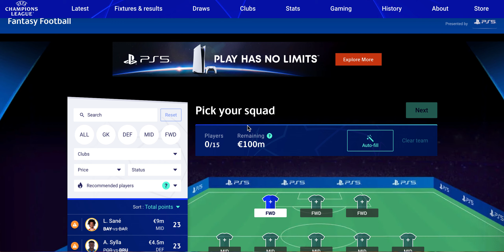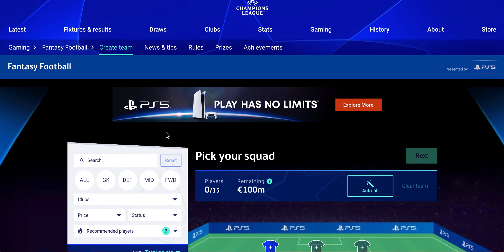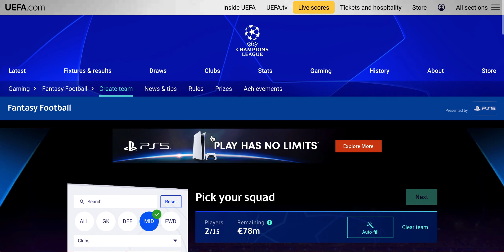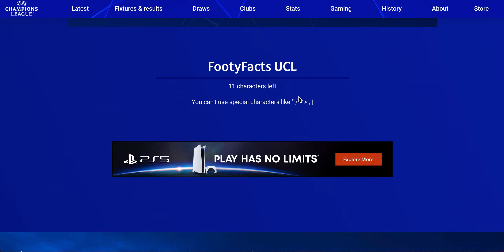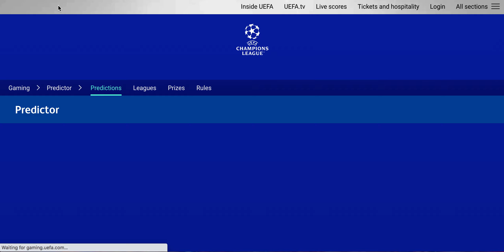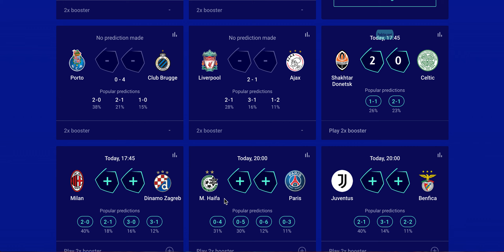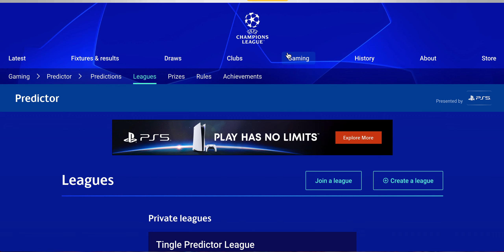(ASMR) Creating My Champions League Fantasy Football Team 22/23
The Code for the fantasy league- 50M7EYON01

The Code for the predictor league-0AO96O9YYL

Hi there in today’s video I will be whispering and creating my UEFA Champions League 22/23 Fantasy Football team and make a predictions league! Make sure to join both leagues!

What does ASMR stand for? By definition, ASMR is the acronym of the Autonomous Sensory Meridian Response and it is a physical tingling sensation that begins in your scalp and moves down through the spine to the limbs. ASMR tingles can often be triggered by audible stimuli, such as whispering or scratching, though they can also be triggered through visual stimuli and physical touch. More than giving you shivers, ASMR can be soothing, relaxing, pleasurable, even euphoric.